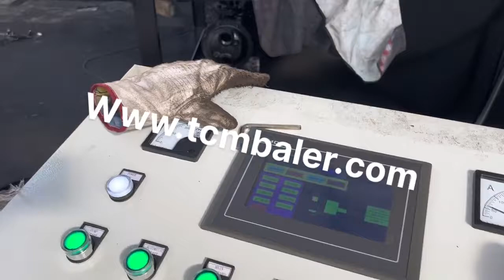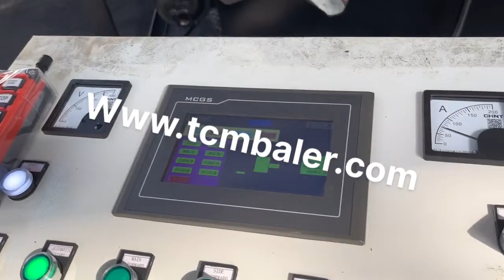Aluminum Packing Machine Price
Details of Aluminum Packing Machine Price, Aluminum Packing Bag Price, Aluminum Packing Price,

TCMBALER is a professional Aluminum Packing Machine Price manufacturer and supplier in China for more than 20 years, and we can offer Aluminum Packing Machine Price for sale with a cheap wholsale factory price for our customers without any agent or dealers if you wanner buy our Aluminum Packing Machine Price.